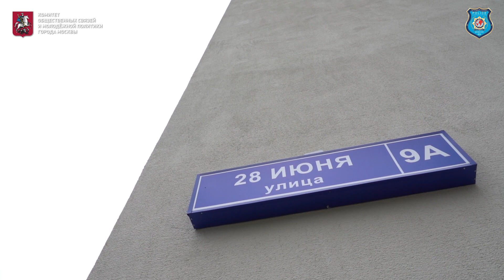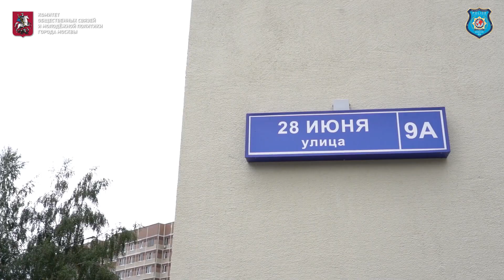Анжелика Абраменко. Герои рядом!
Московское региональное отделение ВПА представляет цикл видеороликов о детях-героях в рамках проекта "Праздник детектива", реализуемого на средства гранта Мэра Москвы.
Анжелика Абраменко спасла свою младшую сестру Алису.
8 сентября 2021 года в городе Ногинске Московской области в многоквартирном доме произошел взрыв бытового газа. Взрывом Алису отбросило на край разрушенной стены. Анжелика по завалам добралась до сестры и спасла ее.